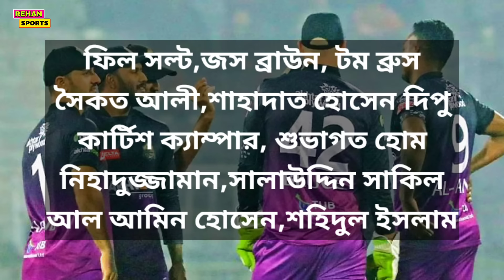হাইভোল্টেজ ম্যাচে মুখোমুখি কুমিল্লা ও চট্রগ্রাম | কুমিল্লার একাদশে জ্যাকস-লিন্ডে | চট্টগ্রামে সল্ট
হাইভোল্টেজ ম্যাচে মুখোমুখি কুমিল্লা ও চট্রগ্রাম | কুমিল্লার একাদশে জ্যাকস-লিন্ডে | চট্টগ্রামে সল্ট-ব্রাউন